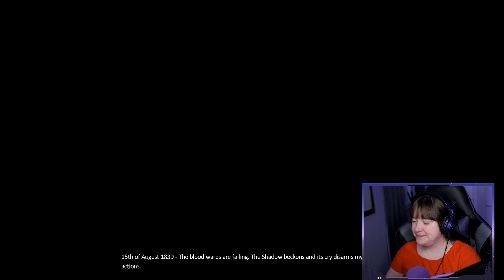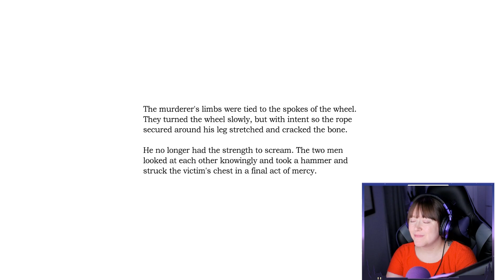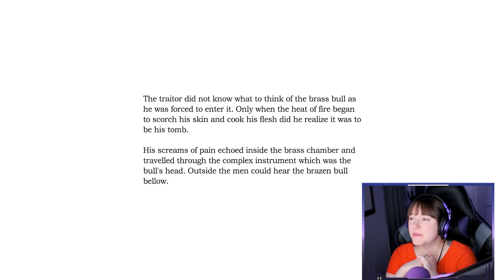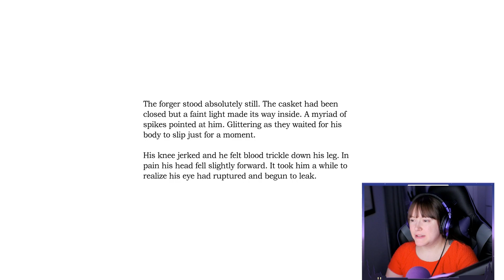Amnesia: TDD Playthrough | Part 14 | Choirboy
This is Part 14 of my first playthrough of Amnesia: The Dark Descent (playing with the Remastered mod installed). Today I continue to learn how I am anything but a choirboy while being stalked in the choir, find new and unusual mechanisms of torture, and get my hands on some mushrooms. It's a party!

In Part 14 we will visit:
- Nave
- Chancel
- Choir